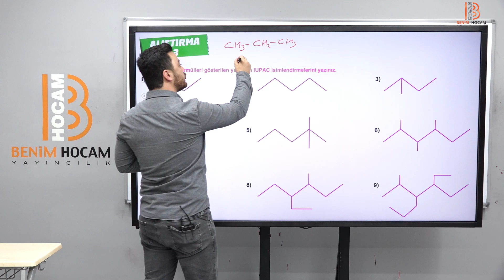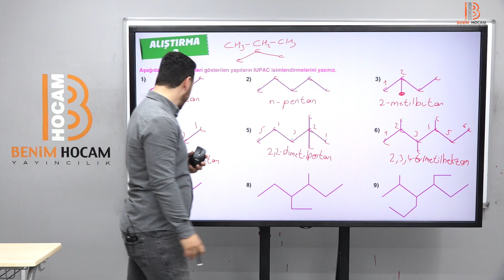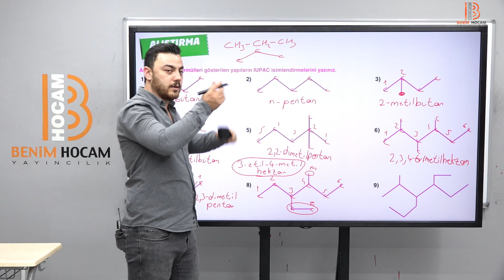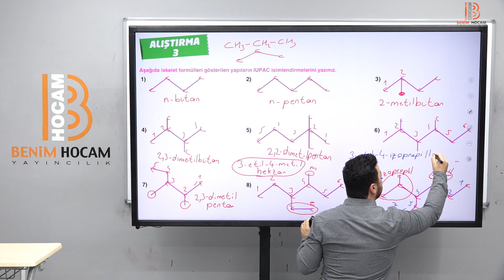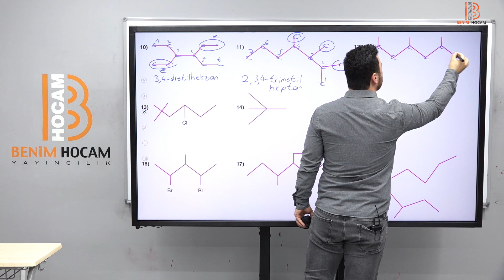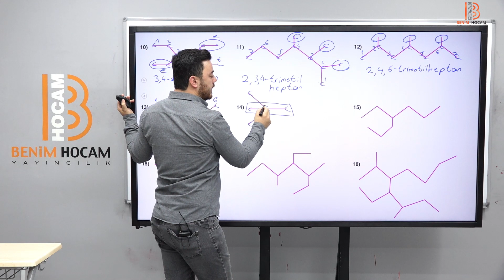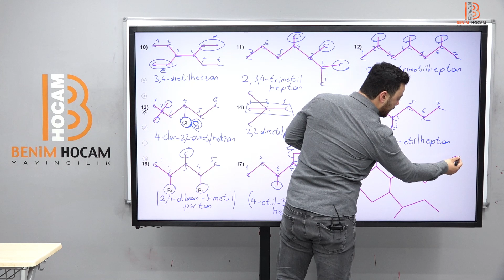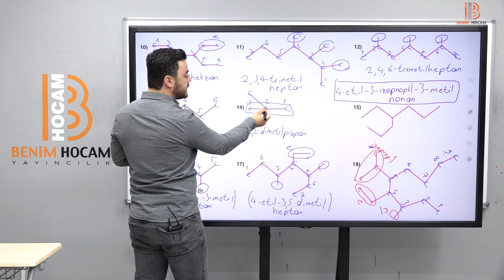12) ​Alkanların İsimlendirilmesi Alıştırma 3 - Organik Kimya - Görkem ŞAHİN